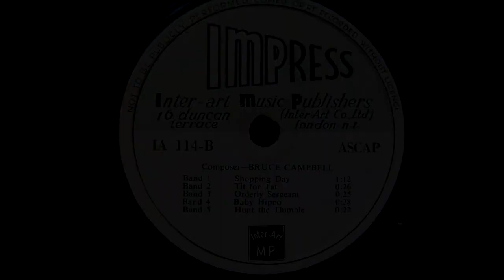Bruce Campbell - Hunt The Thimble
This was originally from the Impress 78 numbered IA 114, and was originally paired up with ten other Bruce Campbell tracks. Here's the track list in order:
A1: Curlycues
A2: Quirk
A3: Apples And Pears
A4: Beginner's Luck
A5: Rag Doll
A6: Morning After
B1: Shopping Day (The only track not re-issued on a JW Media Music CD.)
B2: Tit For Tat
B3: Orderly Seargant
B4: Baby Hippo
B5: Hunt The Thimble (the track you're listening to right now.)
If you don't know what Hunt The Thimble is, it's a game where one player lets other players play outside whilst he or she hides the thimble or some other small object somewhere hidden.